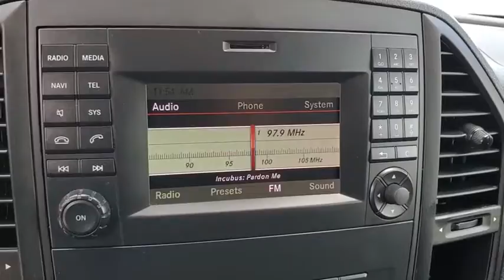2017 Mercedes-Benz Metris Tampa, Clearwater, St. Petersburg, Pinellas Park, Largo, FL H3266343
Arctic White Used 2017 Mercedes-Benz Metris available in Tampa, Florida at Crown Mercedes of St. Petersburg. Servicing the Clearwater, St. Petersburg, Pinellas Park, Largo, FL area.

8302 US Hwy 19 N

CARFAX One-Owner. Certified. CROWN CONFIDENCE GUARANTEE! THE RIGHT METRIS!!! CARGO PARTIAN AND FULL RACKS ON BOTH SIDES OF THE VAN. VERY CLEAN AND READY TO MAKE YOU MONEY! INCLUDES FULL LENGTH PARTITION REARVIEW CAMERA 3 KEYS HEATED EXTERIOR MIRRORS LED LIGHT STRIP IN LOAD COMPARTMENT CRUISE CONTROL ADJUSTABLE FRONT PASSANGER SEAT AND 270 DEGREE REAR DOOR OPENINGS. ORIGINAL MSRP $31990 2 Additional Master Keys 3-Button Key Fob 5 Front Audio System Speakers Alternator 14 V/190 A Buffer Battery For Start/Stop Cargo Partition Cruise Control ECO Start/Stop ECO Stop/Start Package Radio: Audio 10 Rear-View Camera.brbrbrCertification Program Details: **CROWN CONFIDENCE PLAN USED CAR GUARANTEEbrArctic White 2017 Mercedes-Benz Metris CargobrbrbrCrown Eurocars has been awarded the Dealer of the Year for 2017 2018 and 2019 from Dealer Rater for our high standards of Customer Service. We achieved a 4.9 rating with over 1800 consumer reviews. Crown Eurocars researches the market on a daily basis to provide the best price upfront. All prices plus sales tax tag and titling and dealer service fee of $899.95 which represents cost and profits to the selling dealer for items such as cleaning inspecting adjusting new vehicles and preparing documents related to the sale.